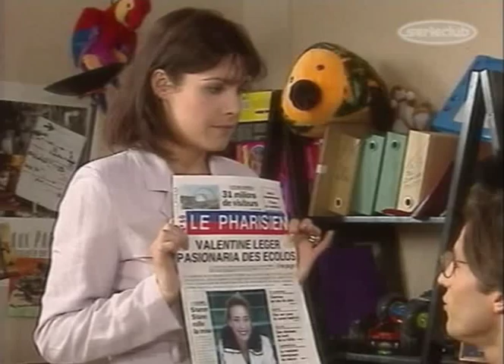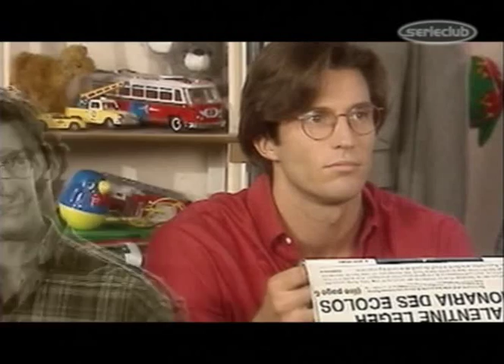Jamais Deux Sans Toi...T Saison 1 Episode 32 Valentine Présidente